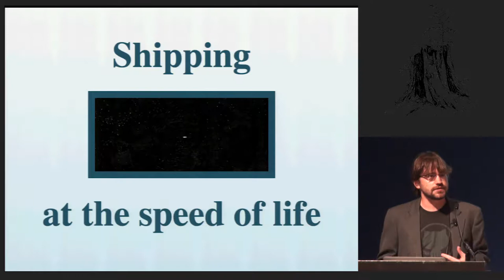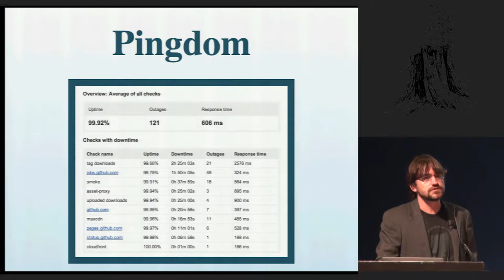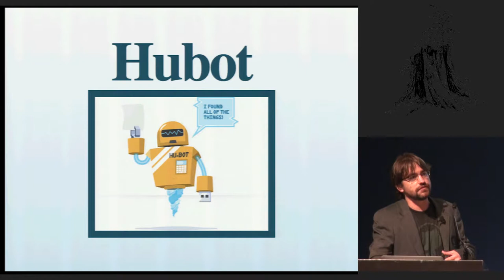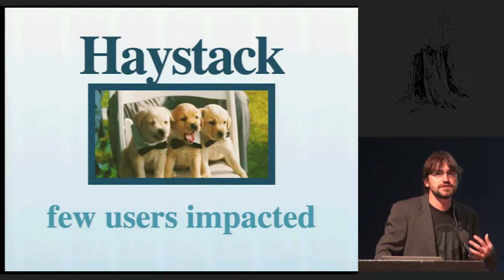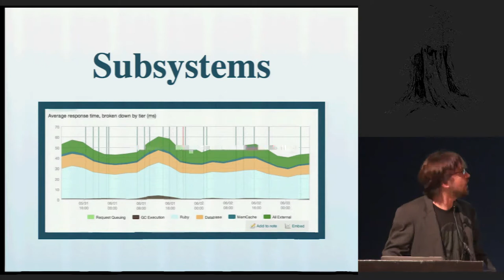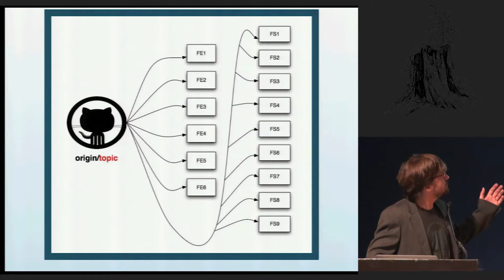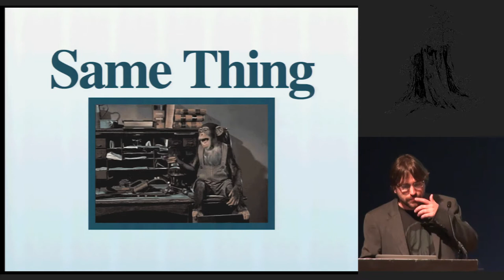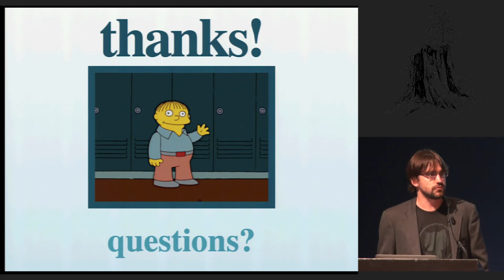Cascadia 2011 - Shipping at the Speed of Life by Corey Donohoe